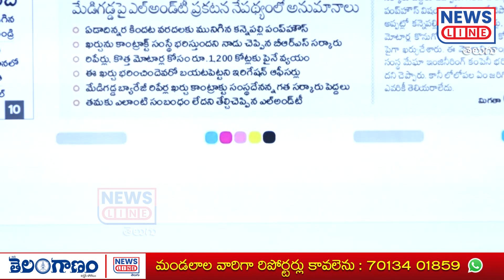అడ్డంగా దొరికిపోయిన రేవంత్ రెడ్డి భజన పేపర్లు..! | Journalist Shankar Vs Velugu | News Line Telugu